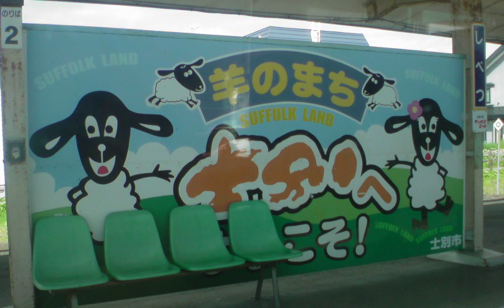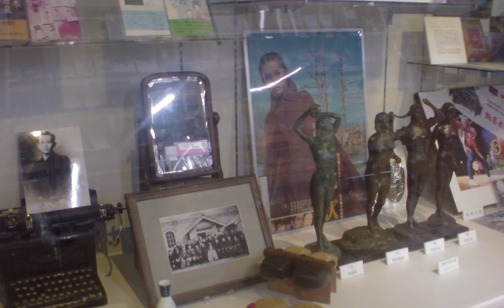【修正版】北海道写真総集編10-12年8月：札幌～小樽～旭川～稚内～網走～知床～釧路～根室～室蘭～函館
tube 2010.08_11.08_12.08 - Hokkaido 北海道写真総集編2010-12年8月：札幌～旭川（旭山動物園）～稚内（宗谷岬）～礼文島～網走～知床～釧路（湿原・弟子屈・摩周湖・阿寒湖）～根室～室蘭・東室蘭～登別温泉～函館（朝市と夜景）